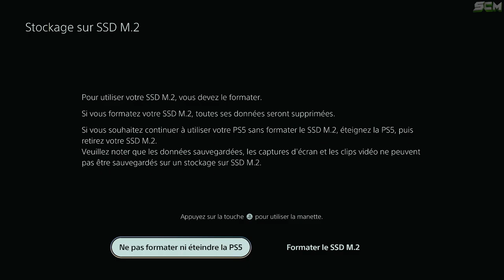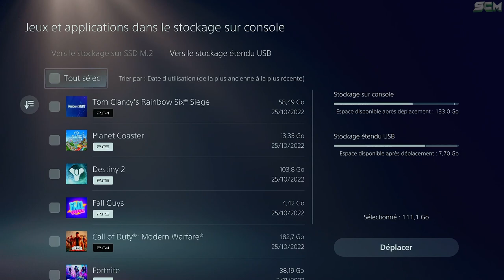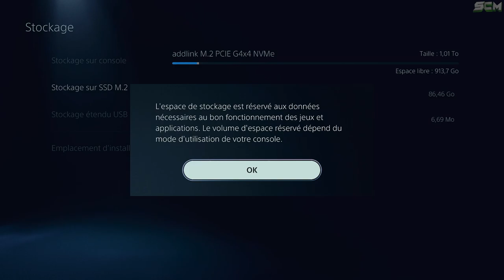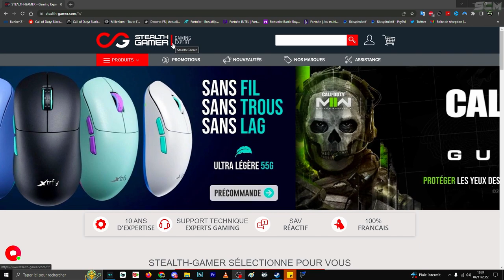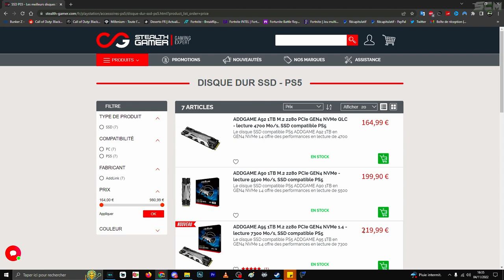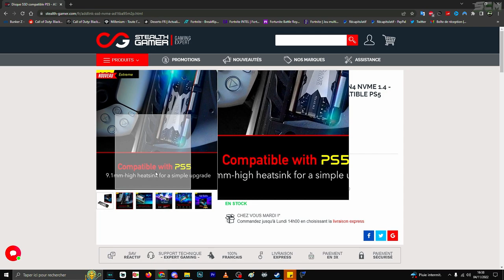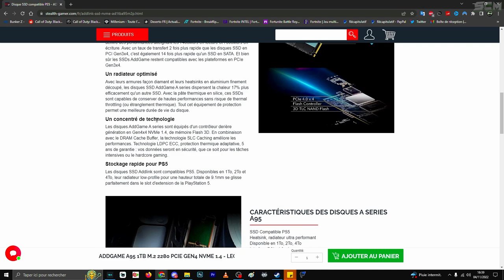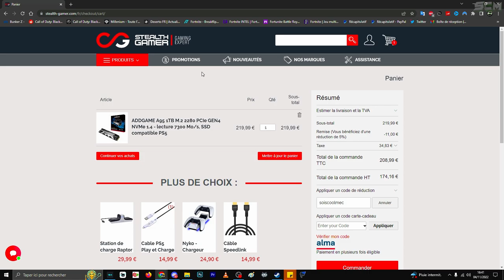MEILLEUR SSD PS5, COMMENT CHANGER DE SSD SUR PLAYSTATION 5, TUTO SSD 1T 7400 Mo/s PS5 QUALITÉ PRIX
▬▬▬▬▬▬▬ • BIENVENUE 😍 • ▬▬▬▬▬▬▬

▬▬▬▬▬▬▬ • PARTENAIRES 💪 • ▬▬▬▬▬▬▬

👉StealthGamer:
"SOISCOOLMEC"
"STRIKESOISCOOL"

TikTok "SoisCoolMecYTB"
👻Snapchat "soiscoolmec"

.▬▬▬▬▬▬▬ • TOP DON 💰 • ▬▬▬▬▬▬▬